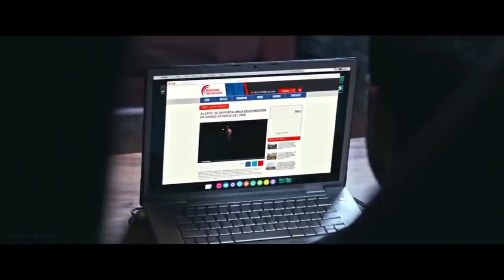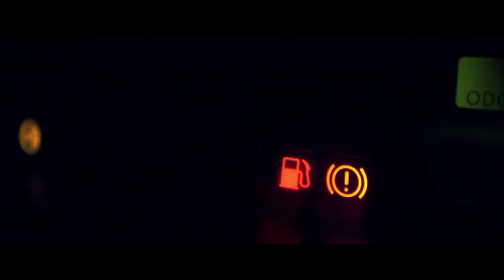Infection (2019) Full Film Explained in Hindi | Zombies Summarized Hindi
Infection (2019) Full Film Explained in Hindi | Zombies Summarized Hindi | Watch with Nidhi
Infection (2019) Full Film Explained in Hindi | Watch with Nidhi | Horror Film
Infection (2019) Full Sci Fi Film Explained in Hindi | Watch with Nidhi | Slasher Summarized Hindi

​slasher movies, horror movie explained in hindi, slasher movie explained in hindi, horror slasher, watch with nidhi, movie explaine